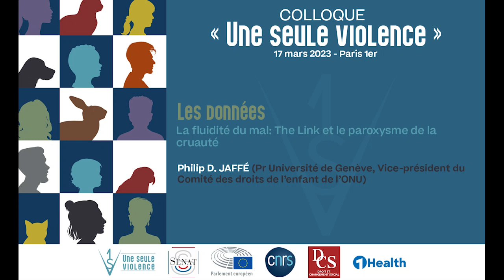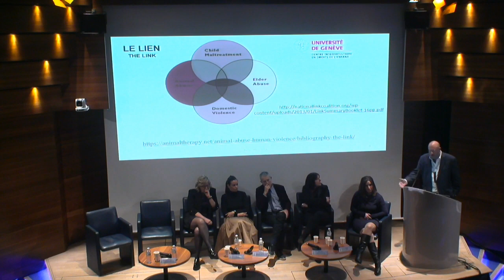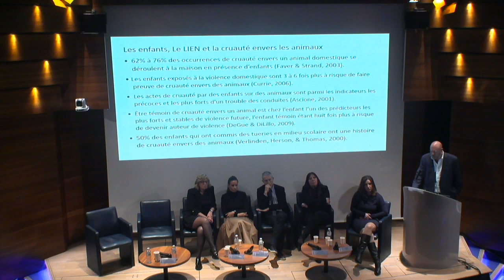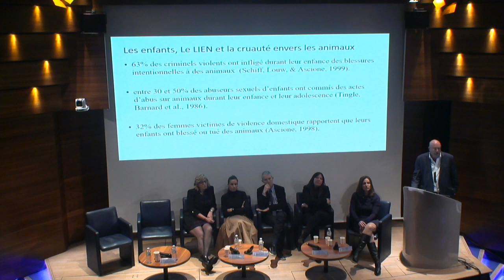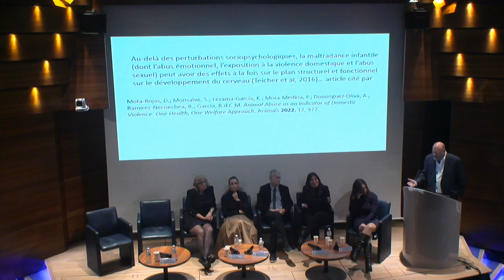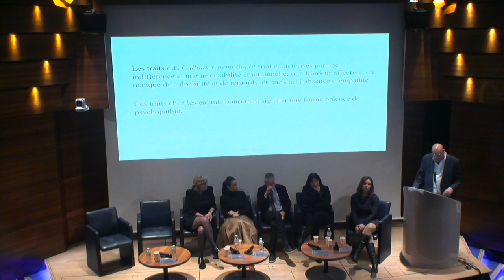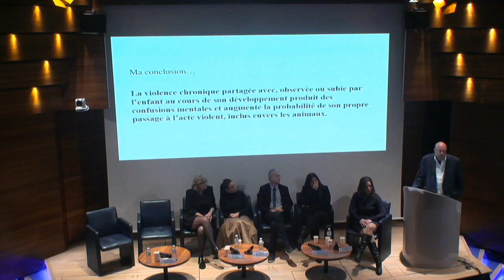Colloque 1SV - Les données - Intervention de Philip .D. Jaffé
La fluidité du mal: The Link et le paroxysme de la cruauté

Philip D. JAFFÉ
(Pr Université de Genève, Vice-président du Comité des droits de l’enfant de l’ONU)